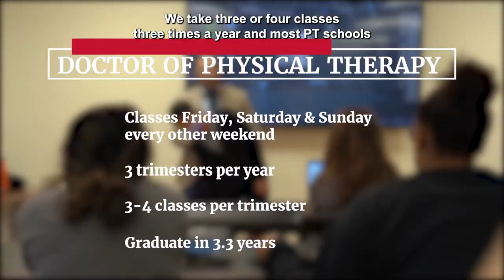Weekend Doctor of Physical Therapy Program at Dominican University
Click here to find out more about our unique PT Program!